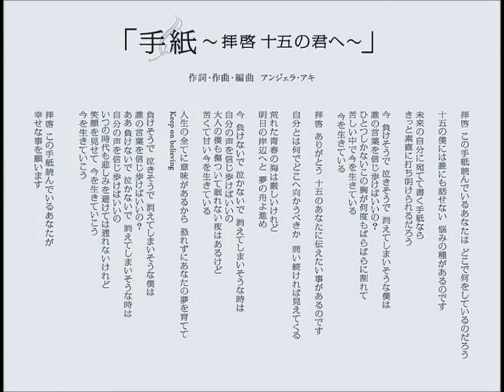手紙～拝啓十五の君へ～ オカリナ演奏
アンジェラ・アキさんの「手紙」をオカリナで演奏してみました。
娘の大好きな曲です。